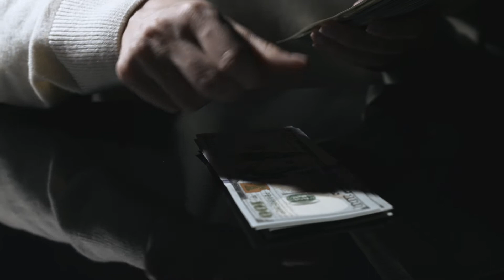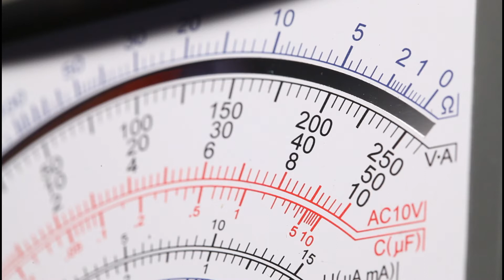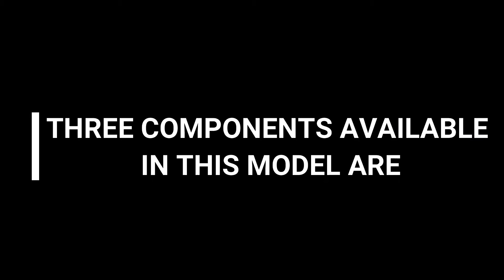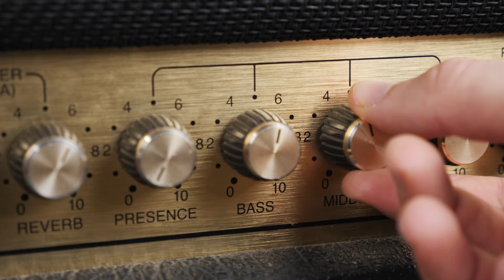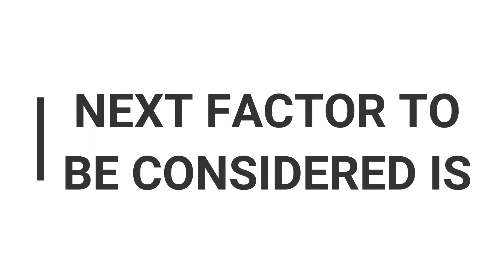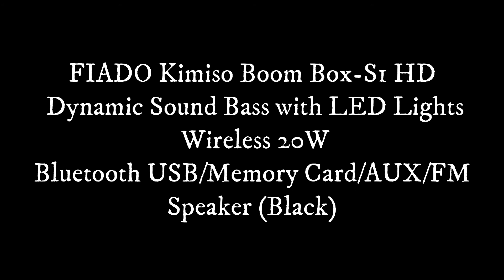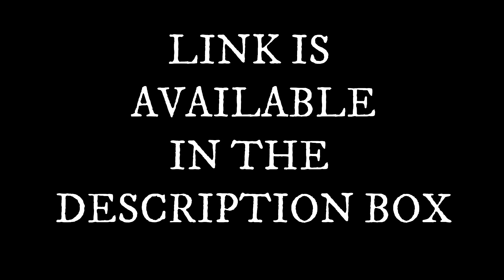Best Boombox Speaker In Hindi | Buying Guide For Best Boombox Speaker In Hindi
There are various boom box speakers in the market that are suitable for a perfect environment. If you are interested in purchasing a Boombox for conducting a perfect party, then watch the video along with the examples for a clear idea.

Sony MHC-V13 High Power Party Speaker with Bluetooth Technology (Karaoke,Speaker Light) - Black
(Renewed) JBL Boom Box Most-Powerful Portable Speaker with 20000MAH Battery Built-in Power Bank (Black)
FIADO Kimiso Boom Box-S1 HD Dynamic Sound Bass with LED Lights Wireless 20W Bluetooth USB/Memory Card/AUX/FM Speaker (Black)